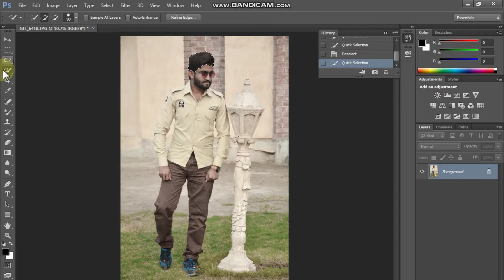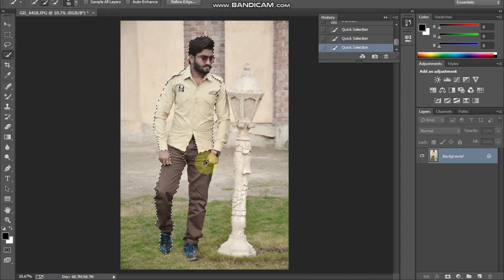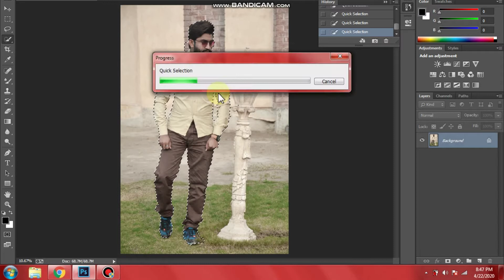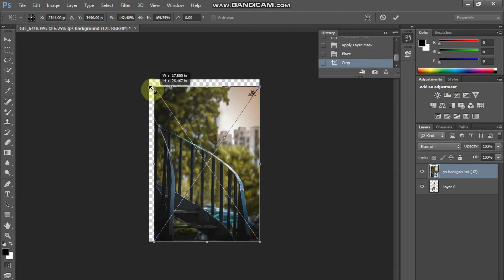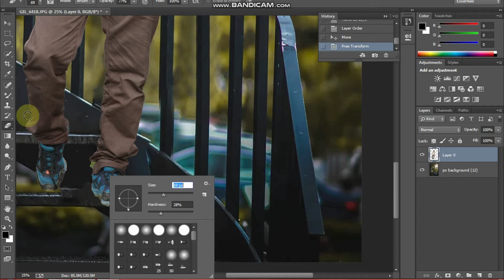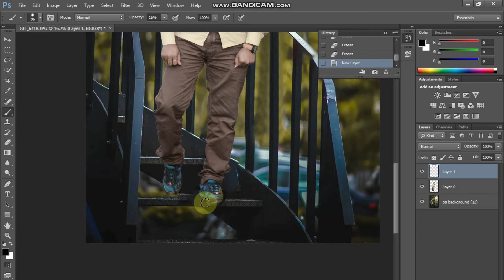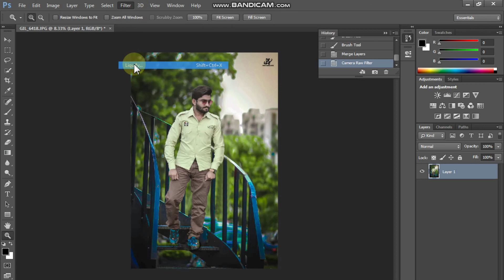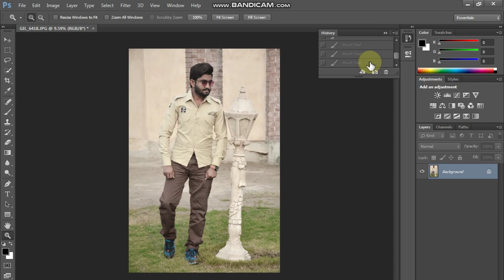Outdoor High End Professional Editing Tutorial In Urdu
Hello Everyone In This Video I Am Gonna Show You how to Edit Like A Professional Editing In Adobe Photoshop

/UC6Q7QRW_HhjBNB2aKJg4D0A

Editor

Boys Style
Boys Pose
Boy fashion Photographer